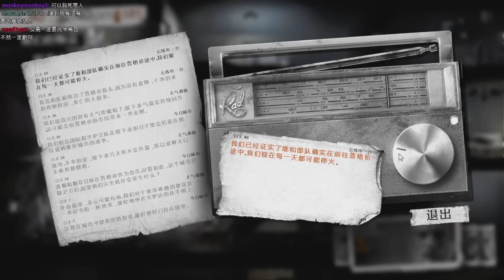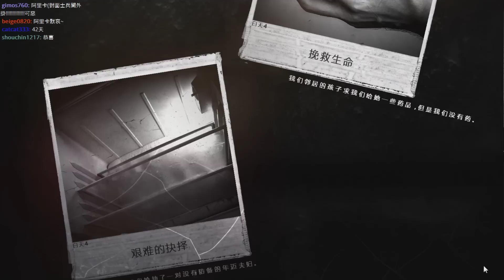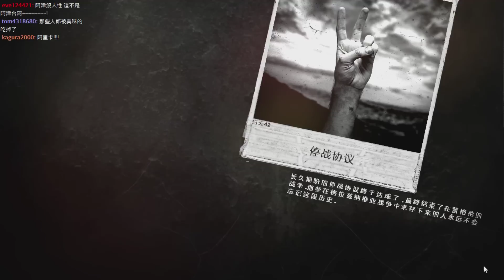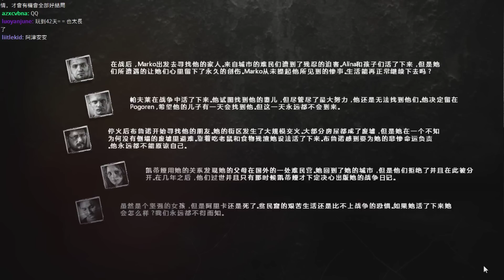阿津『This War Of Mine 屬於我的戰爭 Day 40-42』自由就在眼前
遊戲背景設定在戰爭之中，玩家扮演遭受戰事中的倖存者，在這被戰火封鎖的城市裡，你必須利用各種方法生存下去，每一天的決定都會影響你接下來的命運。

pc steam This War Of Mine 屬於我的戰爭 這是我的戰爭 捲軸策略求生存沙盒

This War of Mine is a dark survival game where the player controls a team of civilians in a besieged city. The main goal of the game is to survive the war with the tools and materials the player can gather with the characters they control. The player will have to take care of each character's needs to keep them performing at their best so they may build tools, salvage resources, cook food, and stay alive.